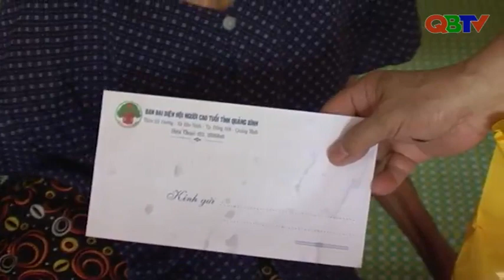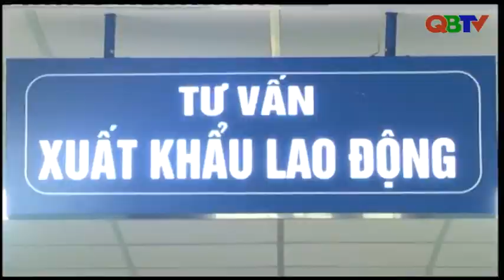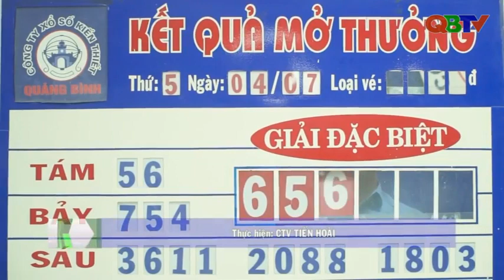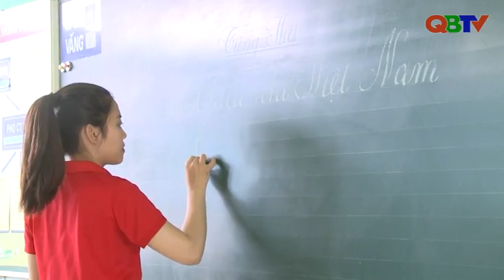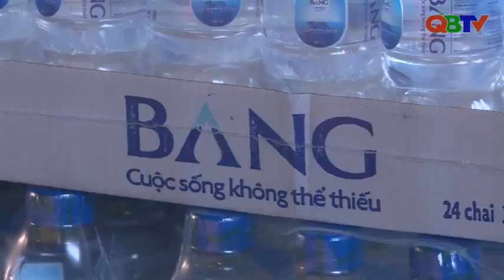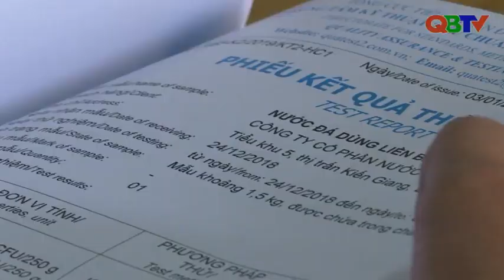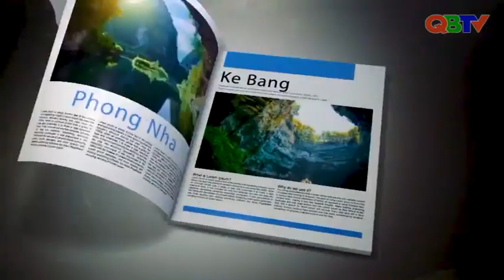Bản tin Thời sự Quảng Bình trưa ngày 16/7/2019